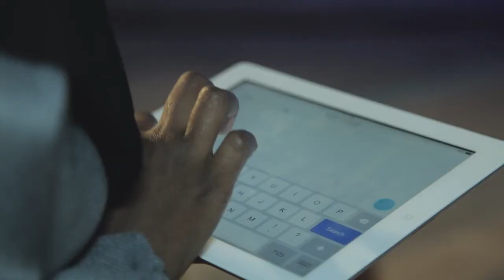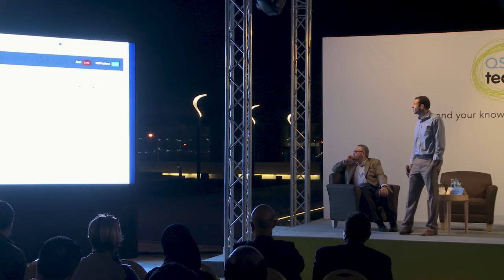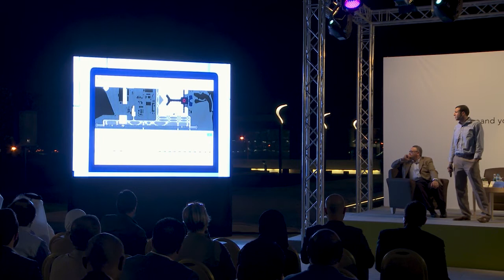5th QSTP technovate (full event)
21 Nov 2017
Qatar Science & Technology Park

Guests:

Abdulla AlMisnad, Partner of Trio Investments
Mohamad Takriti, CEO of iHorizons
Wisam Costandi, Managing Director of Informatica Qatar

Being experts in tech-product development in Qatar, our guests participated in a lively fireside chat hosted by Dr. Maher Hakim, Executive Director, QSTP, to discuss ‘Market-Driven Innovation: A Key To Building Knowledge-Based Economies’.

Expand your knowledge and your networks!

QSTP technovate will bring you the hottest topics and distinguished speakers on startups, product/services development, innovation and commercialization.

Join us in this new series of events and engage –in a relaxed atmosphere- with industry stars from all over the world; people who have been there, did that, and went through the peaks and troughs to bring their ideas to life.

Get to meet more people, more entrepreneurs, more innovators and get inspired!

“If you want to go somewhere it is best to find someone who has already been there!”- Robert Kiyosaki